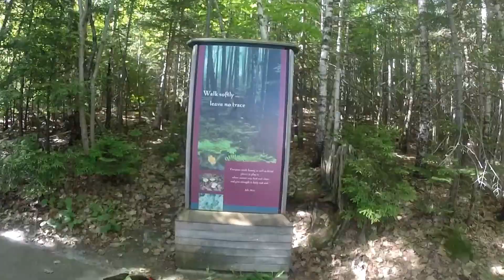Acadia National Park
Acadia National Park is one of my favorite places to go in New England and one of my favorite National Parks in the US.

All video shot with my GoPro Hero 3+ Silver Edition